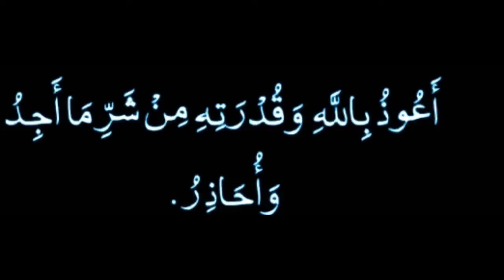sar Dard ki dua Nabi ka bataya Hadees ki roshni me || सर दर्द की दुआ नबी ﷺ का बताया हुआ!!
video is for educational purpose only, copyright disclaimer under section 107 of the copyright at 1976,allowance is made for "fair use"  for purposes such as criticism, comment, news ,reporting, teaching, scholarship, and research,fair use is a use permitted by copyright statute that statute that might otherwise be in infringing non-profit educational or personal use tips the balance in favour of fair use.